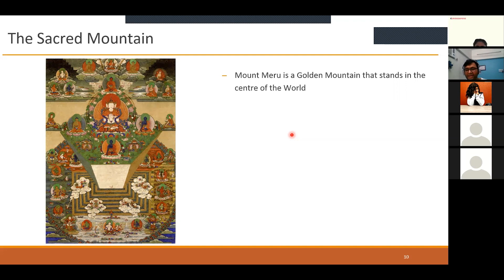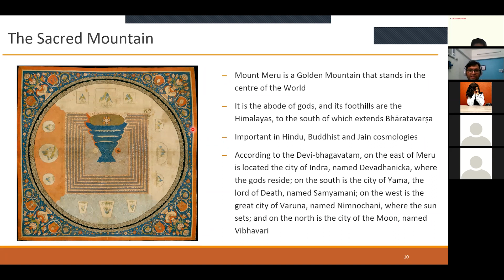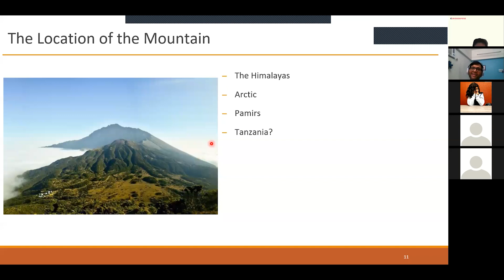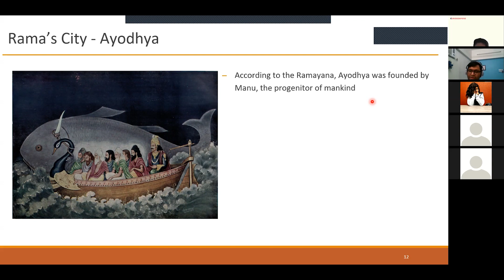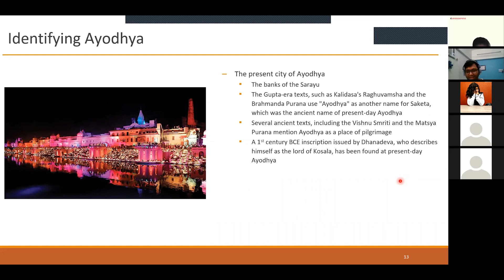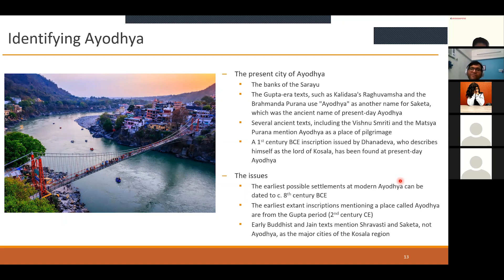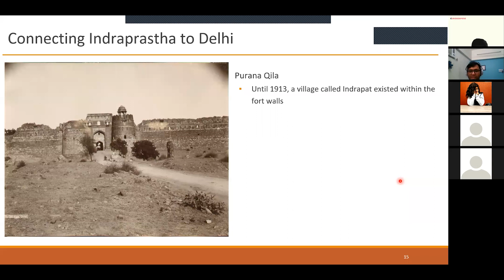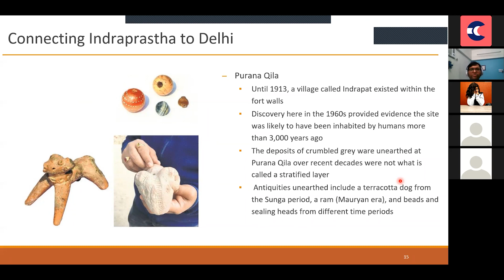Discover and Learn | Mythology | Part 3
Is it a myth or is it truth?